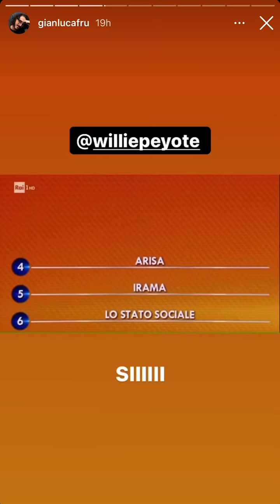Fru dei TheJackal e Carl Brave Insieme instagram Stories riassunto di Sanremo Frù stories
Le storie di oggi di Fru dei thejackal insieme a Carl Brave e il cubo di Rubik sbagliato